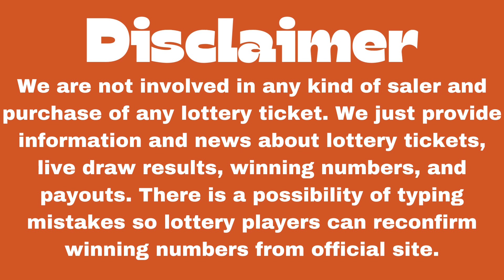Virginia Night Lottery Results May 28, 2023 - Pick 3 - Pick 4 - Cash Pop - Bank a Million- Powerball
Today May 28, 2023, Find in this video the Virginia night lottery live drawings results, Top payouts(prizes), and the latest winning numbers. These Virginia Night lotteries' live drawings results are drawn in the night time daily.

The Virginia Night Lottery live draw results are broadcasted in the Night daily at 11:00 p.m., ET. by The Virginia Lottery is an independent agency of the Commonwealth of Virginia. Every day, The Virginia night Lottery live draws videos are uploaded on this YouTube Channel "Lottery Results".

Find in this post, Pick 3 Night, Pick 4 Night, CASH POP Primetime, Cash 5, Bank A Million, Cash4life, Powerball, and Mega Millions live drawing lottery results, jackpot prizes, and winning numbers for today May 28, 2023, past 30 days.

Watch in this Youtube channel playlist, past VA night lottery results for 30 days and more:

Support and energize us by liking and sharing our every day virginia lottery results from videos.